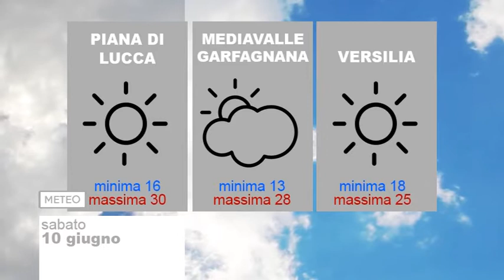Meteo 10/06/2017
NoiTv